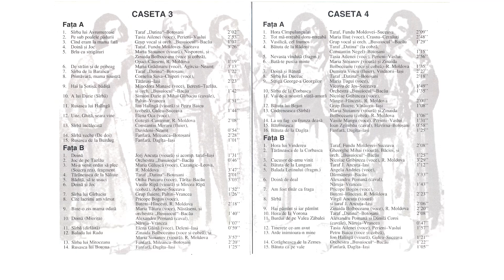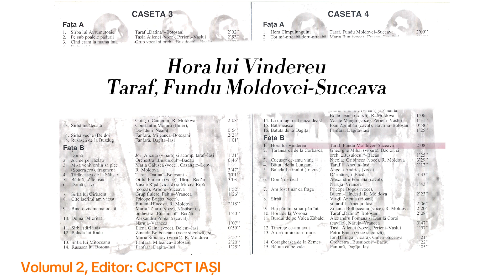Hora lui Vindereu – Taraf, Fundu Moldovei - Suceava